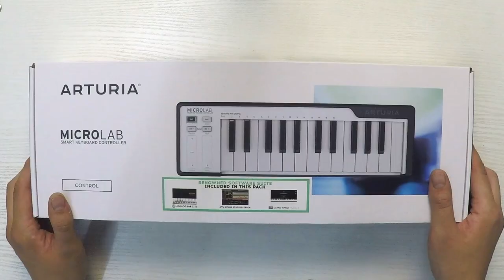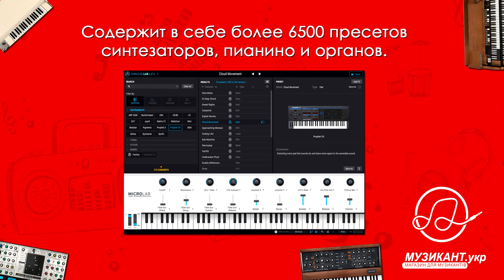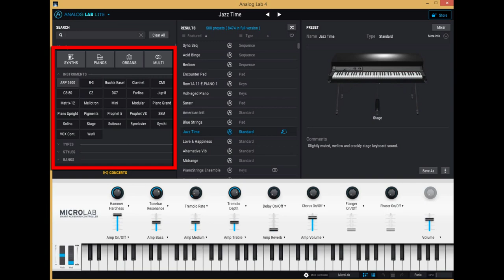Arturia MicroLab обзор MIDI-клавиатуры / огляд MIDI-клавіатури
Створення музики у світі цифрових технологій часом нагадує змагання. Стільки відволікаючих чинників, стільки нових фактів, які варто вивчити. MicroLab дозволяє зосередитися на тому, що дійсно важливо...

Універсальний 2-октавний контролер MicroLab пропонує високоякісні клавіші, зручні функції для мандрівників, потужне програмне забезпечення та вбудований приховуваний кабель. Піонери музичних технологій Arturia анонсували нову клавіатуру контролера, яка схвилює як нових користувачів, так і досвідчених професіоналів. MicroLab - це невелика MIDI-клавіатура з інтелектуальним дизайном, яку Ви можете взяти з собою куди завгодно.